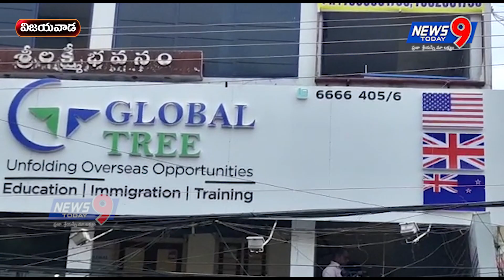GLOBAL TREE 9 LAKH FRAUD OVER FOREIGN(AUSTRALIA) VISA | BEZAVADA | NEWS9 TODAY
WATCH HERE GLOBAL TREE  9 LAKH FRAUD OVER FOREIGN(AUSTRALIA) VISA

బెజవాడలో వీసా పేరిట మోసం.ఆస్ట్రేలియాలో వీసా ఇప్పిస్తామని 9 లక్షలు వసూలు.
6 నెలలు గడిచినా వీసా ఇప్పించక పోవటంతో బయటపడ్డ మోసం.గ్లోబల్ ట్రీస్ కన్సల్టెన్సీపై బెజవాడ సీపీకి ఫిర్యాదు చేసిన బాధితురాలు.
సీపీ ఆదేశాలతో కన్సల్టెన్సీపై కేసు నమోదు చేసిన బెజవాడ పోలీసులు.